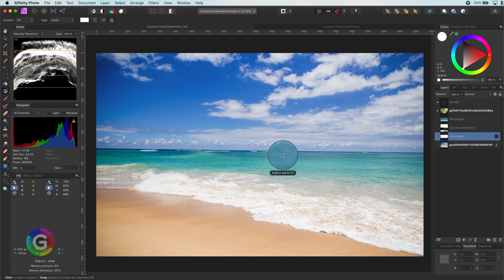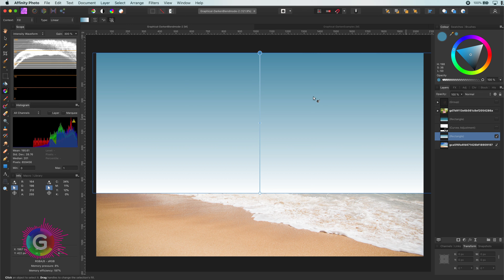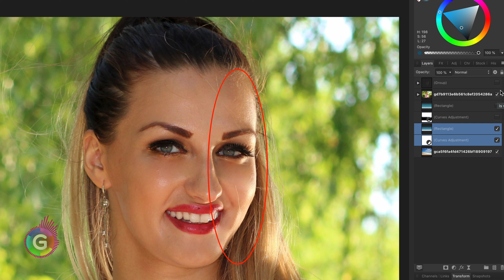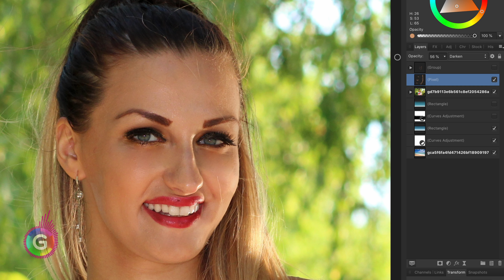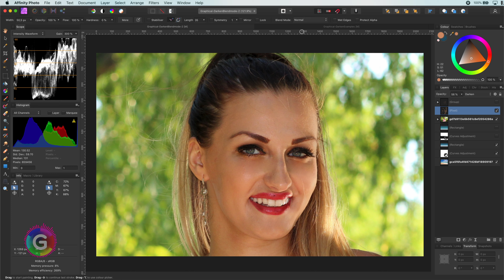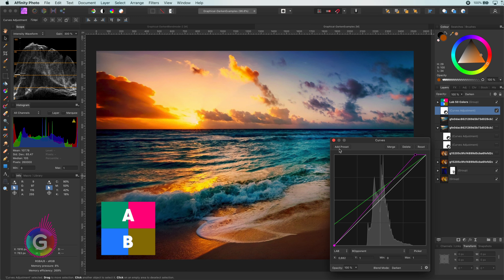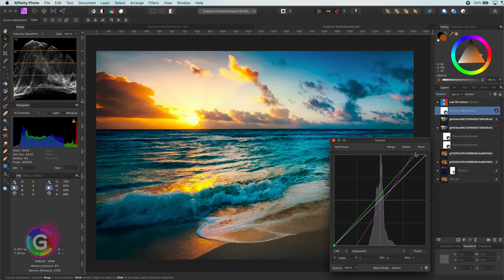HOW to use the DARKEN Blend mode with Affinity Photo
In this video, i will share 3 practical examples when you can use the darken blend mode in Affinity Photo.

1. Darken part of an area to match with the rest of the image
2. Remove harsh shine on face
3. Use the power of Lab Mode Curves adjustment with a darken blend mode